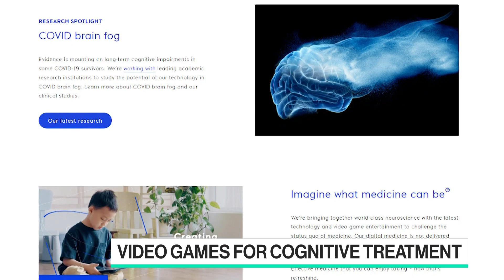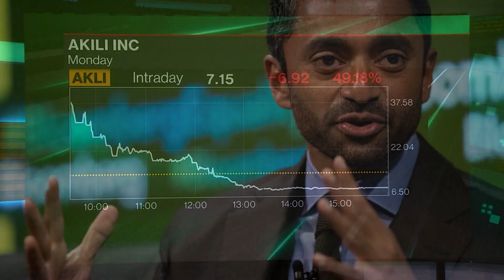Akili CEO on Going Public via SPAC, Future of Digital Medicine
Akili CEO and Co-Founder Eddie Martucci joins Emily Chang to discuss his company going public with one of Chamath Palihapitiya's SPAC companies. He also shares his thoughts on the macro environment and IPO landscape, and the future of digital medicine, and treating ADHD with video games.